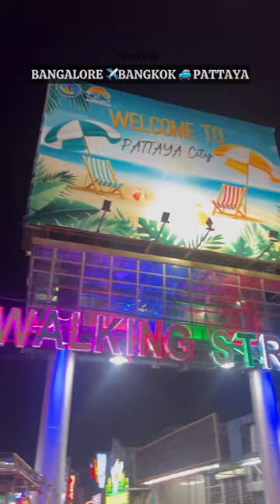Travel Mini Vlog - 1 Bangalore to Bangkok - Pattaya